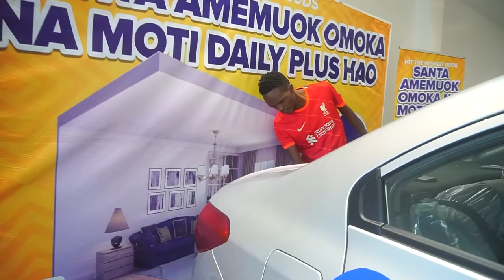Congratulations Victor Otieno Owiti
16th Omoka Na Moti Winner.